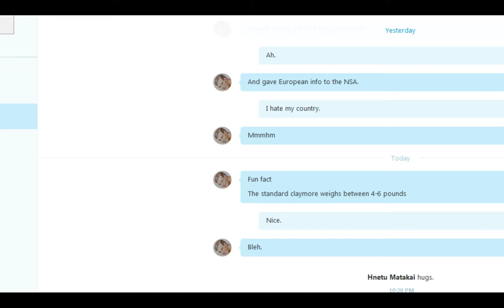Hnetu Plays The Binding of Isaac Rebirth 41: Turn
Either around or...